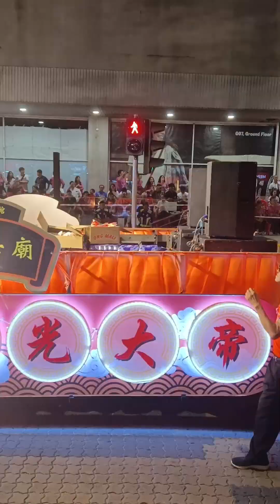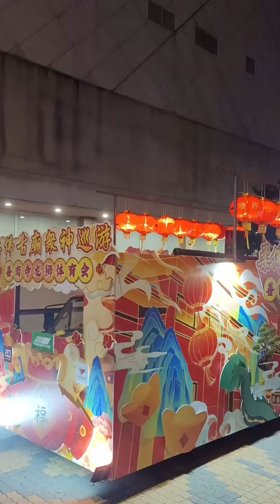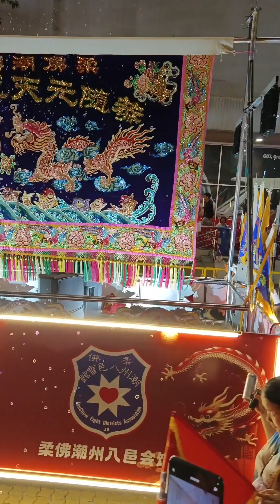Part 2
（大功告成！完成剪辑下半场的记录片）新山 柔佛古庙 龙年 众神夜游 Part 2

拍摄地点：
新山市中心
Jalan Wong Ah Fook 黄亚福街

为了节省您的时间，
我把当天下午9.32pm - 11.37（2小时）
的点点滴滴浓缩在6分钟的视频里 ，
希望今年没有办法到现场的你，
也可以感受到那种喜悦😀
然后计划明年一定要来参与这项盛会！

新山柔佛古庙众神出遊庆典
百年来都订在农历正月
十八，十九，二十，二十一，
及二十二日隆重举行。
十八日是亮灯仪式；
十九日为洗街；
二十日为众神出銮；
二十一为众神夜遊；
二十二为众神回銮。
众神出銮后，就暂“住“在锦裕亭特设的行宫里（之前是称为神厂），一连三天，供众善信膜拜。

出銮，回銮或夜遊时，五尊神明依序排列如下：
琼帮的 赵大元帅 为武将，身先士卒，担当开路先锋，排列第一；
广帮的 华光大帝 亦为武将，排列第二；
客帮的 感天大帝 位在第三；
福帮的 洪先大帝 排在第四；
潮帮的 元天大帝 为大老爷殿后押阵。
（资料取自柔佛古庙百年遊神照片匯编书刊）

能够获得  Kementerian Pelancongan, Seni dan Budaya Malaysia  Tourism Malaysia  Tourism Johor  的支持肯定有助于马来西亚的旅游业！毕竟这是马来西亚华人独特的传统文化！